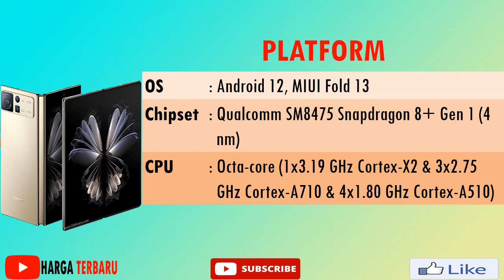HARGA HP XIAOMI MIX FOLD 2 SPESIFIKASI LENGKAP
Xiaomi Mix Fold 2 menampilkan layar luar berjenis Amoled E5 berukuran 6,56 inci, refresh rate 120Hz, Dolby Vision, rasio aspek 21:9, kecerahan puncak 1.000 nits, dan dilapisi Corning Gorilla Glass Victus.

Sedangkan untuk layar utamanya berjenis LTPO 2.0 berukuran 8,2 inci, refresh rate 120Hz, gamut warna DCI-P3, resolusi 2K+ atau 2.160x1.914 piksel, dan kecerahan puncak 1.300 nits.

Xiaomi Mix Fold 2 dipacu prosesor Snapdragon 8+ Gen 1 dengan opsi penyimpanan 12GB/256GB, 12GB/512GB, dan 12GB/1TB. Ponsel lipat ini menjalankan sistem operasi MIUI Fold 13 berbasis Android 12.